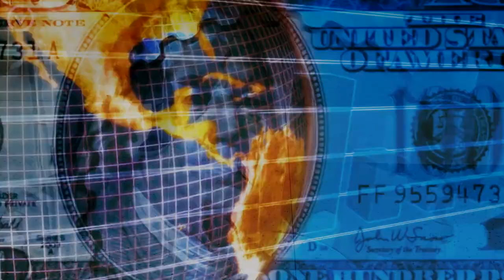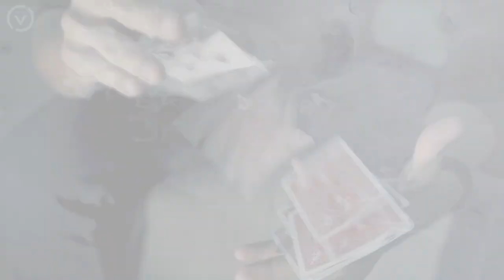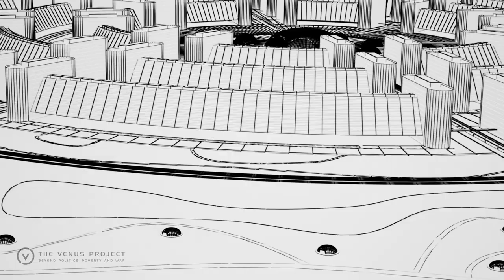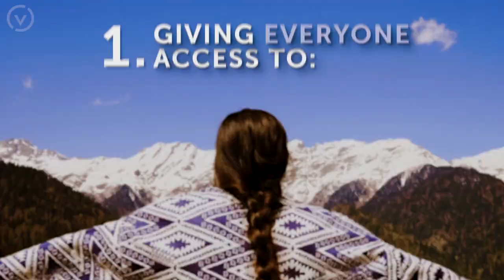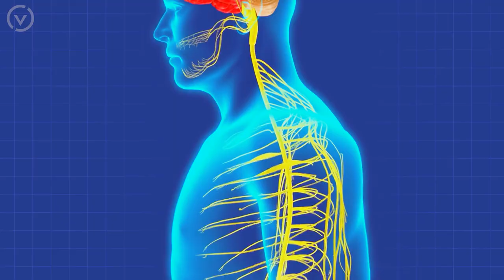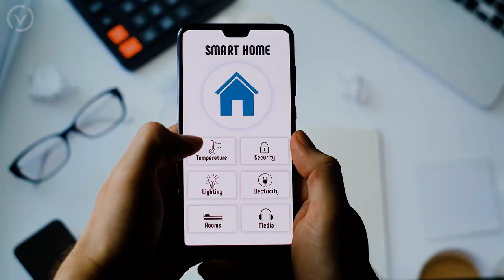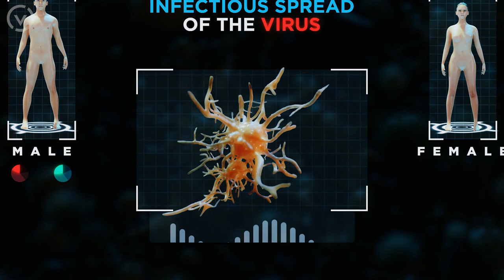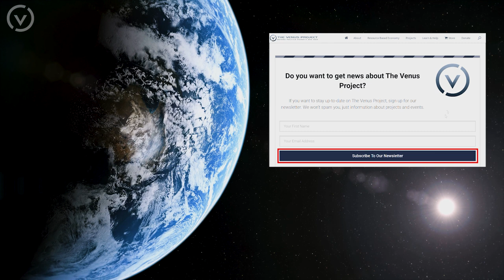Theofilos Chaldezos - Mitigate Pandemics Through a Unified System: A Global Solution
Mitigate pandemics through a unified system: A Final Thought
by Theofilos Chaldezos

Isn't it disappointing that despite pandemics occurring in the past, governments seem to have learned very little. Events that can be trapped early appear to be left to chance. What is happening?

Well, what we are seeing is the collateral damage caused by the pursuit of misplaced happiness.